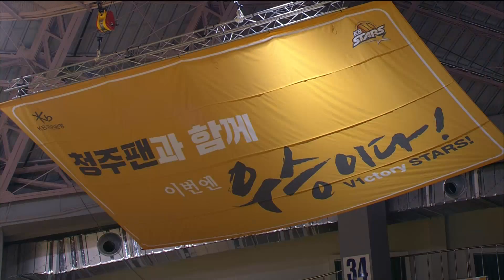2018 WKBL 여자프로농구 - 오늘의 MVP 박지수 인터뷰. 20180311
오늘의 MVP 박지수 인터뷰